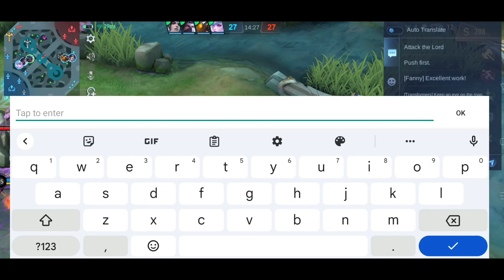DI NILA AKALAIN NA GANITO ANG MANGYAYARI KAY KARRIE!😱 (SUNOG ANG META)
SQUADX TV: Johnson Gameplays, Tutorials, Highlights, Montage, Tips & Tricks, Pranks & many more!

SPECIAL THANKS TO ⬇️ (Credits to the music)